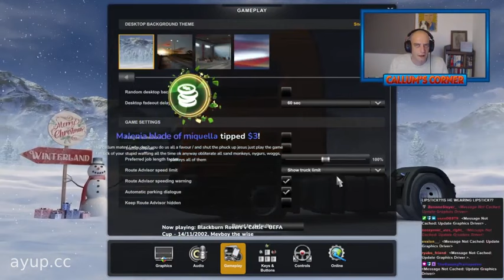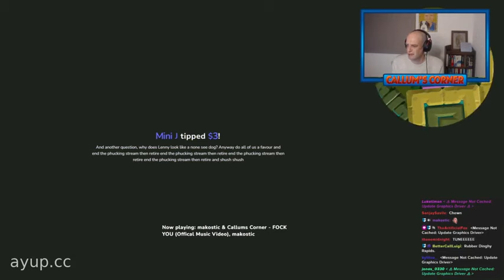Callum Blames Everyone And Did He Say It? - Callum Corner Stream Highlights - 14th January 2024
Watch as Callum plays Euro Truck Simulator 2